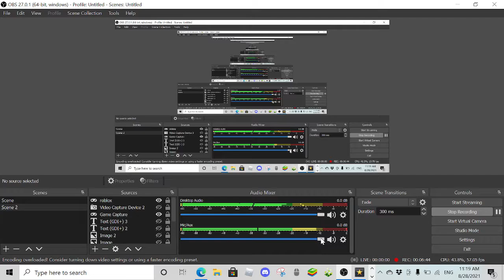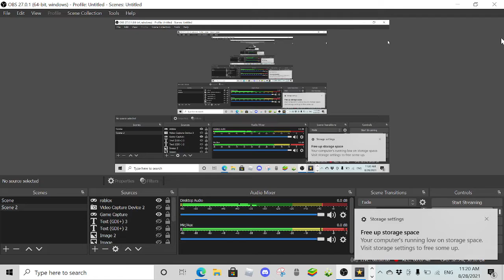Zombie uprising playing with vew (Zombie Rizing)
sorry for the free storage thing it ended the video way faster sorry but i fixed that now :D